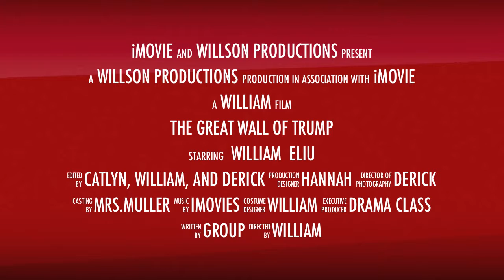Great Wall of Trump. Trailer 2017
Un-official face reveal